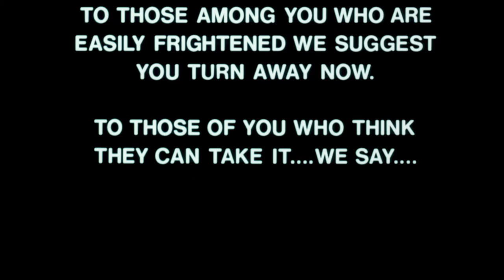Madhouse (1974) - Trailer HD 1080p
Madhouse is a 1974 British horror film directed by Jim Clark for Amicus Productions in association with American International Pictures. It stars Vincent Price, Natasha Pyne, Peter Cushing, Robert Quarry, Adrienne Corri and Linda Hayden.